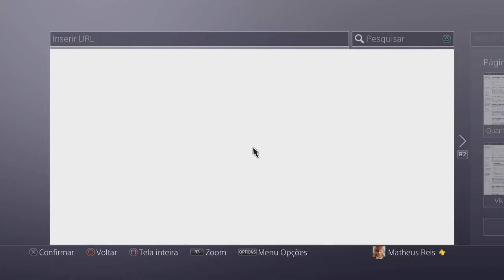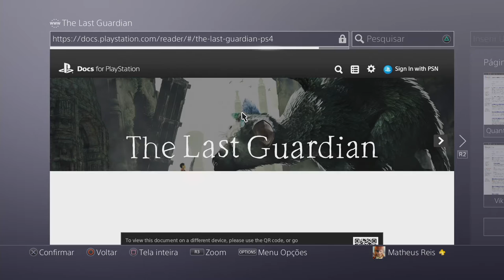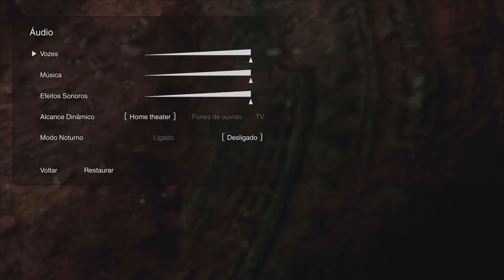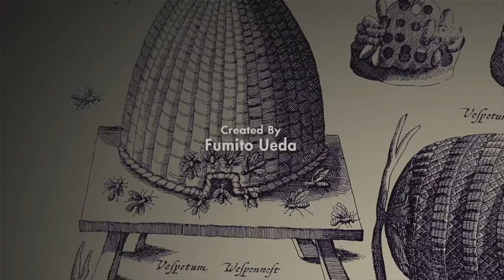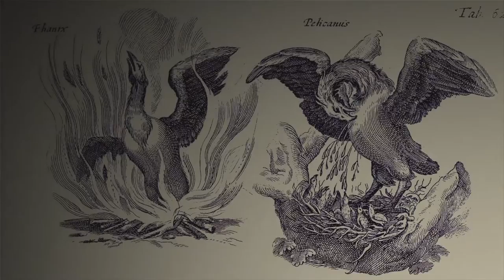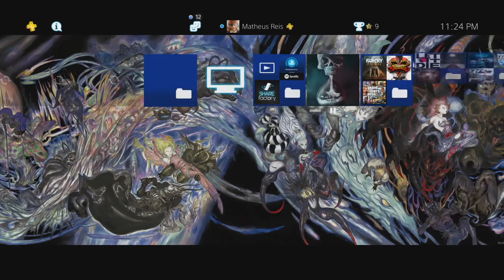The last Guardian